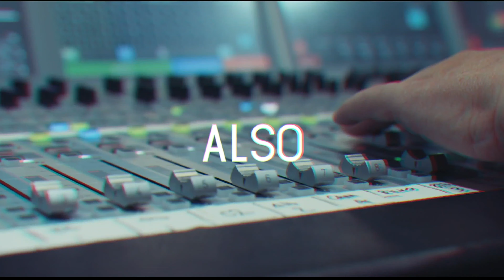Barry Interesting | Season Two Finale: SEMO President Dr. Carlos Vargas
𝐓𝐎𝐍𝐈𝐆𝐇𝐓: Barry welcomes Gustavo Marquez, owner of the Las Brisas chain of restaurants. Together, they discuss an Aycorp Media documentary covering the story of Gustavo’s life journey. From starting his family, to building one of the most successful restaurant operations in Missouri - this is a story you won’t want to miss. This documentary premieres 𝙩𝙝𝙞𝙨 𝙎𝙪𝙣𝙙𝙖𝙮, November 22 on Aycorp Media.
𝐅𝐄𝐀𝐓𝐔𝐑𝐄𝐃 𝐆𝐔𝐄𝐒𝐓: Tonight’s guest 𝐃𝐫. 𝐂𝐚𝐫𝐥𝐨𝐬 𝐕𝐚𝐫𝐠𝐚𝐬 became the 18th president of Southeast Missouri State University July 1, 2015, after having served as acting president at Kutztown University of Pennsylvania. Since becoming president, Dr. Vargas has launched initiatives to marshal the resources, leverage opportunities and address a variety of challenges and needs of Southeast Missouri State University.
Find us at the handle @barryinterest on all social platforms.